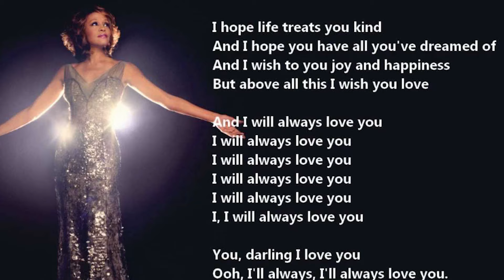Gurmehar Kaur sings 'Ek Din Aap Yun...' on ZindagiKaSoundtrack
Gurmehar Kaur and Raza Rumi discuss on ZindagiKaSoundtrack the idea of realising the dream of coming together that the Phir Bhi Dil Hai Hindustani song 'Ek Din Aap Yun...' so beautifully represents.